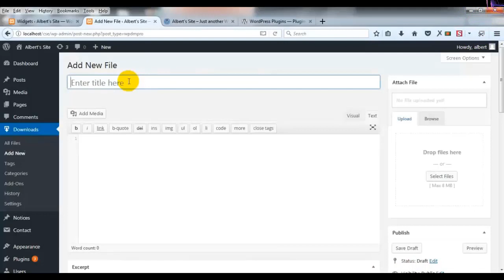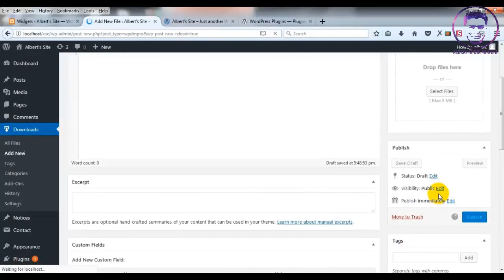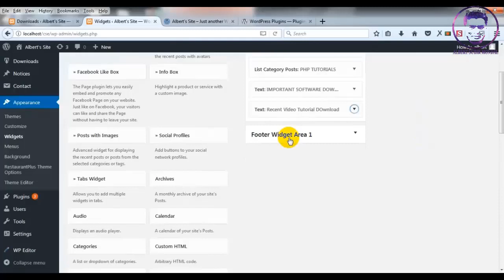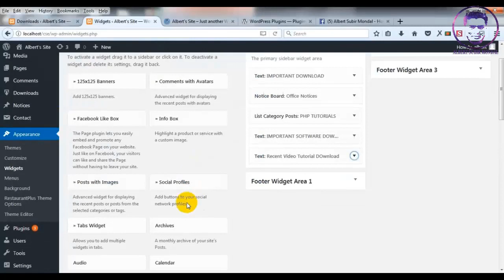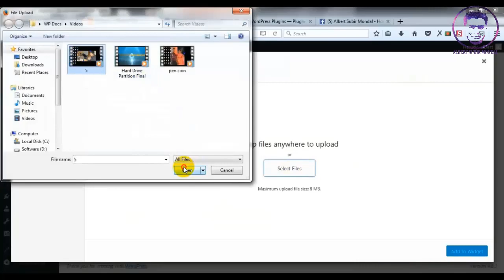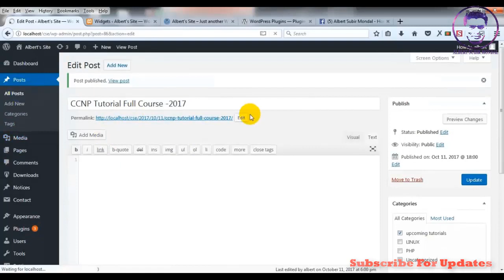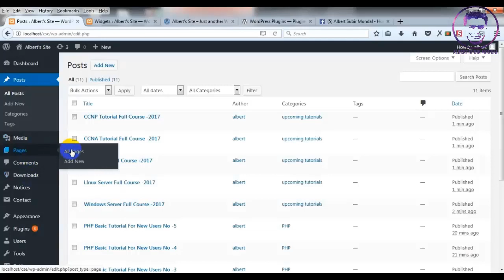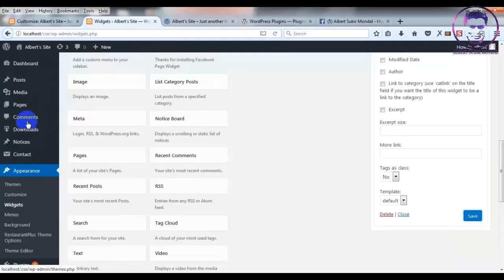Wordpress Theme Customization Bangla Tutorial (Part -10)|Facebook Page Like Box|Static Front page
In this video I will show how to---
(a) Customize Footer Widget Area
(b) Add Facebook Page Likebox
(d) Create a Static Front page

This is the tenth video of this course.

Please don't copy anyone our video, we think everyone like our video and we can gain our channel in a short time.